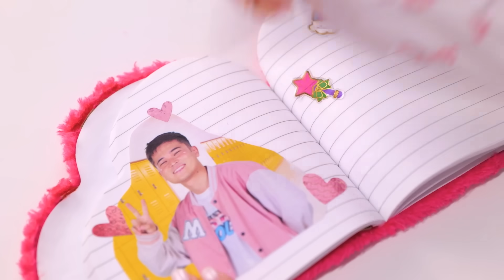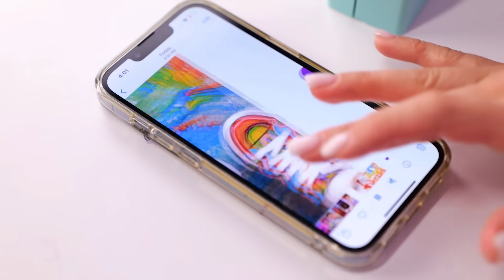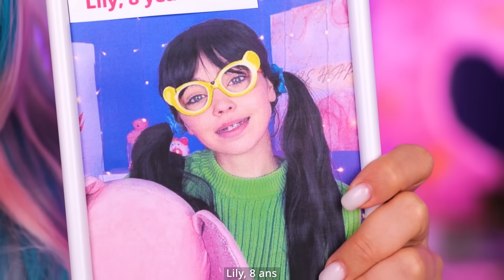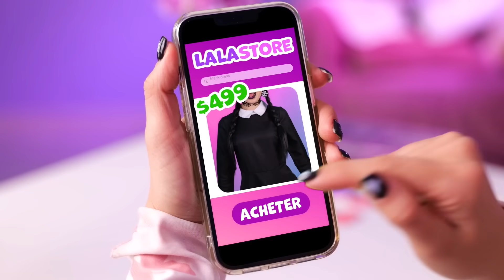Méchante VS Gentille Fille *BRICOLAGES et GADGETS Cool avant un rendez-vous galant